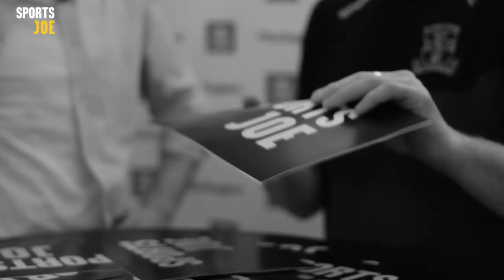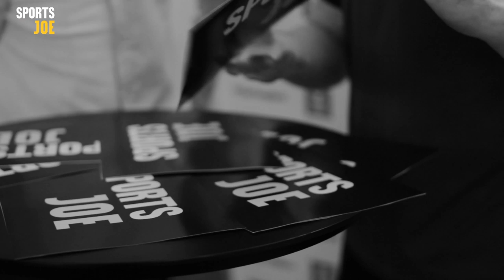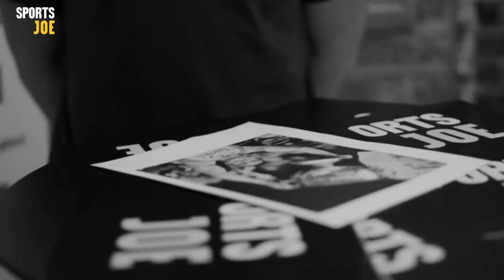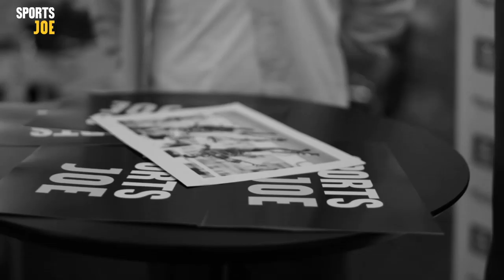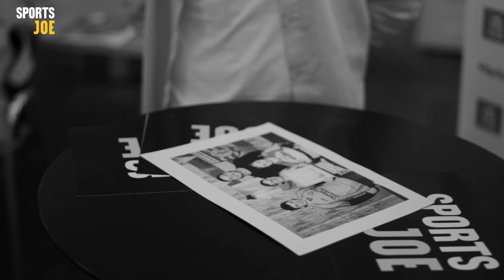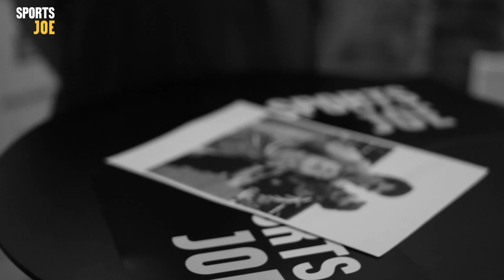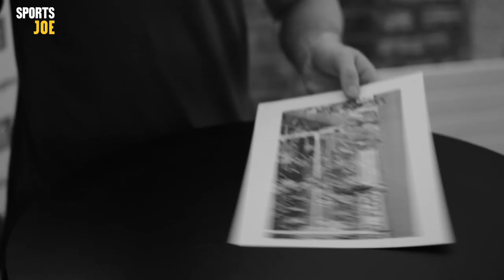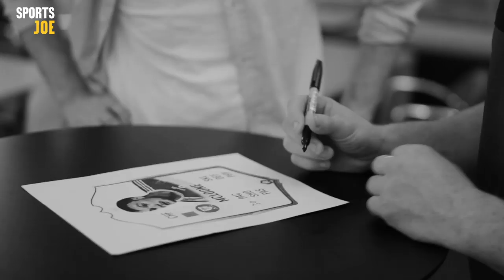Leo McLoone looks at pictures of himself | Screenshot | Episode 1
Conan Doherty presents the first episode of screenshot with Donegal footballer Leo McLoone and looks at pictures of his career with Everton star Seamus Coleman, Jim McGuinness and winning Sam Maguire and county titles with Naomh Conaill, Glenties.